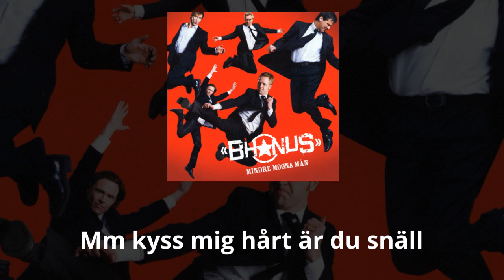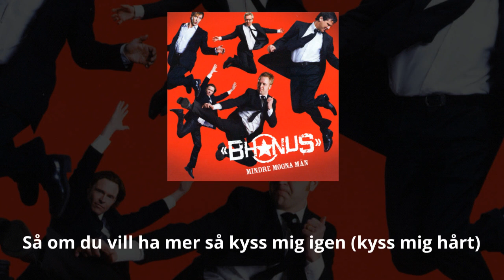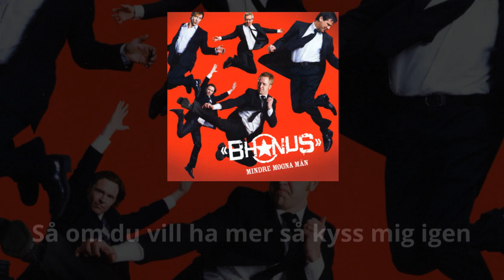Bhonus - Kyss mig hårt (Lyric - text video)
Kyss mig hårt! by Bhonus
(Written by: Lars I Moberg - Produced by: Tomas Edström)